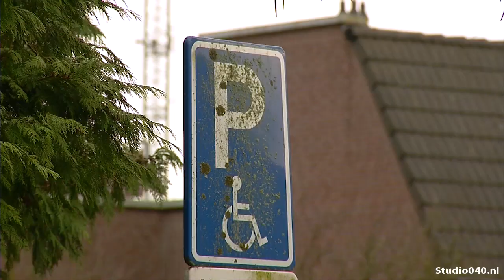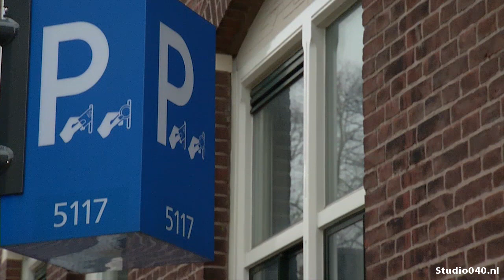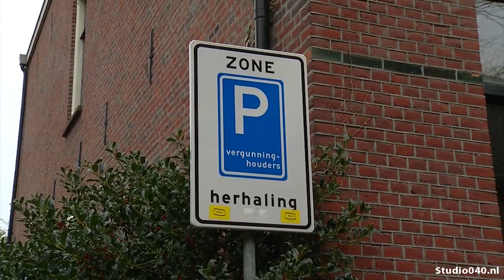Wethouder neemt deel onrust over parkeervergunningen weg